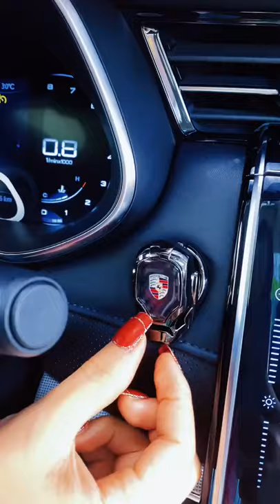Turn your car into a space shuttle 😂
tiktok aiisada

We find the best videos from social media sites like : Instagram , Facebook , TikTok and

Our Video Contents:

Daily Fresh Car Videos that is going viral at the moment
New Car Releases in the market
Dangerous Driving Videos
Funny Car Videos